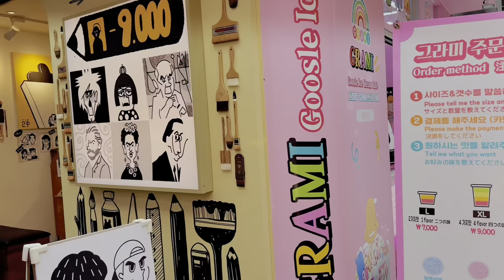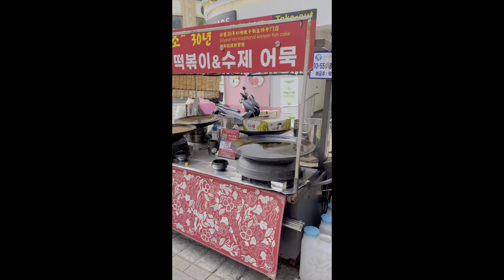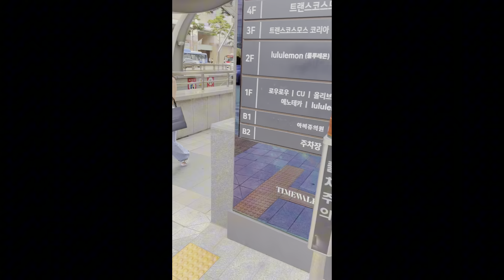Myeong dong street market in Seoul, Day 4 in Seoul lol